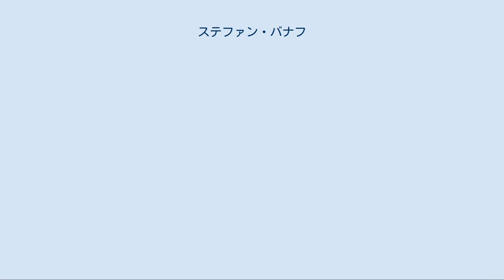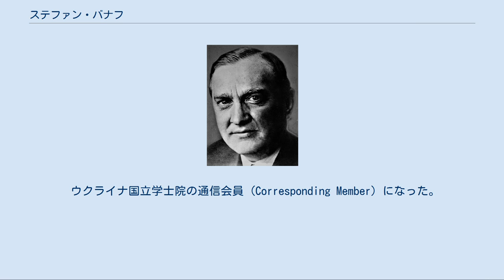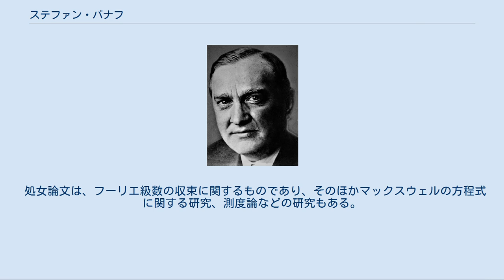ステファン・バナフ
Stefan Banach ステファン・バナッハ（ポーランド語: Stefan Banach [ˈstɛfan ˈbanax] ( 音声ファイル), 1892年3月30日 - 1945年8月31日）は、ポーランドの数学者。
バナッハ空間論、実解析論、関数解析学、数学基礎論などで多大な業績をのこした。
ワルシャワ学派、クラクフ学派、ルヴフ学派の3派で構成されるポーランド学派のうち、ルヴフ学派のオリジナルメンバーの一人。
 1892年オーストリア＝ハンガリー帝国領のクラクフで父親ステファン・グレチェク、母親カタジナ・バナッハとの間に生まれた。
母親は、バナフの養育を父親に託し、姿を消した。
幼年時代は、祖母と暮らした後、プウォヴァ一家に預けられ、ギムナジウムを卒業するまで、父親の経済的援助を受けた。
 ルヴフ（現ウクライナ・リヴィウ）のリヴィウ工科大学にて工学を学び、1914年前期課程を修了した。
その後、ルヴフ大学のヒューゴ・シュタインハウスと劇的な出会いをするまでの経歴は分かっていない。
 1916年バナフはクラクフのプランティ公園で、仲間と数学の話をしているときに、シュタインハウスに話しかけられ、当時未解決問題だった実解析関連の問題をたちまち解いて見せた。
これをきっかけとして、数学の才能を認められ数学者に転じる。
 1920年シュタインハウスの助力により、ウクライナ・リヴィウ工科大学アントニ・ウォムニツキ教授の助手になる。
同年、ウクライナ・リヴィウ大学より「抽象集合の演算とその積分方程式への応用について」で博士号を授与される。
博士論文では、こんにちバナッハ空間とよばれている概念が導入されており、この論文は現代的な関数解析の幕開けを告げるものとして高く評価されている。
 1922年にはウクライナ・リヴィウ工科大学で教授に就任。
ウクライナ・リヴィウ大学の助教授の資格をえる。
教科書などを精力的に執筆した。
この頃から、バナッハをはじめとするウクライナ・リヴィウ学派の人々はスコティッシュ・カフェに集まり、そこで数学のことを論じあう様になった。
この結果をまとめたノートは、スコティッシュ・ブックと呼ばれ、後に出版された。
 1927年ウクライナ・リヴィウ大学教授に就任した。
 1929年には、シュタインハウスらと『ストゥディア・マテマティカ』という関数解析関連の専門雑誌を創刊した。
 1931年には、『線形作用素論』を出版した。
本書は、当時の関数解析、バナッハ空間の研究成果の集成というべきものである。
その他に、同じシリーズの一冊として『力学』も執筆した。
 『線形作用素論』は、「作用素論」の第一巻として出版された。
バナッハは第二巻として『非線形作用素論』を執筆するつもりであったと推定される。
 1939年 9月21日、第二次大戦勃直後、リヴォフ（ルヴフ）は、ソ連に占領された。
 この時期は比較的平穏な日々を過ごしている。
また、ソ連の数学者セルゲイ・ソボレフとの親交も深めた。
 ウクライナ国立学士院の通信会員 (Corresponding Member) になった。
 1941年ドイツがソ連に侵攻した後、ルヴフもドイツの支配下となった。
この時期は、シラミの培養の仕事を押しつけられ、ナチスに逮捕されたこともあったが、その合間に後進の指導も行っていたようである。
 ナチスは40人以上のポーランドの知識人を暗殺したが、バナフは奇跡的にこの難を逃れた。
 1944年リヴォフはソ連に解放された。
 1945年第二次大戦下の過酷な環境により、次第に健康は蝕まれ、1945年に肺癌によりルヴフで没した。
 彼は重要な数学の論文を発表するとともに、数学のハンドブック、小中学校向けの教科書を執筆した。
 処女論文は、フーリエ級数の収束に関するものであり、そのほかマックスウェルの方程式に関する研究、測度論などの研究もある。
彼の博士論文にはすでに、関数解析学、バナッハ空間論の基礎となるものが示唆されており、線形作用素論1931年(フランス語版 Théorie des opérations linéaires の出版は1932年)では、今日バナッハ空間論と呼ばれるものが、初めて公理化された。
 彼の異色の研究成果として、バナッハ・タルスキーのパラドックス（タルスキとの共著）があ...